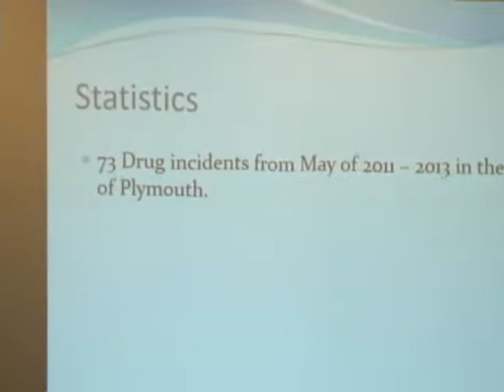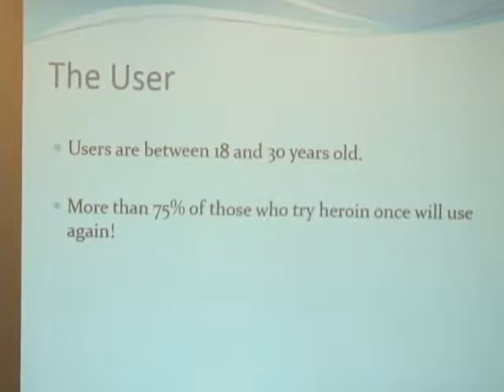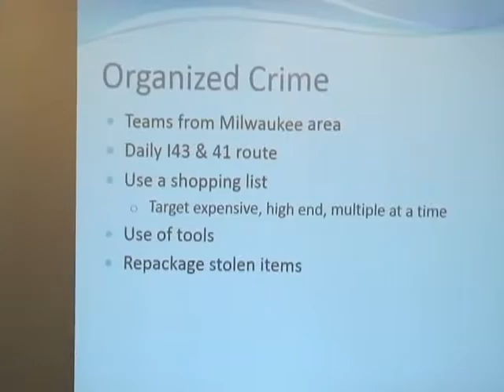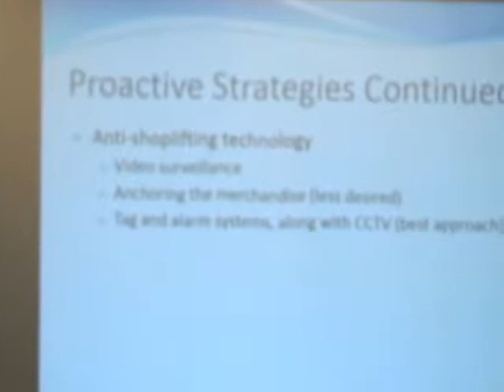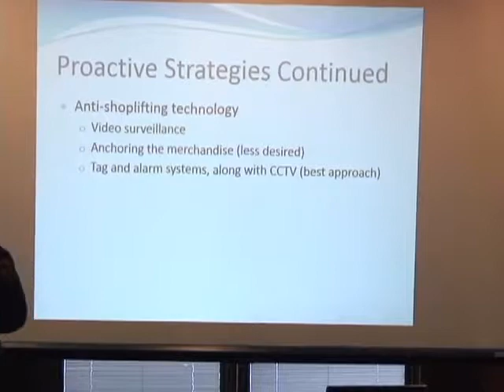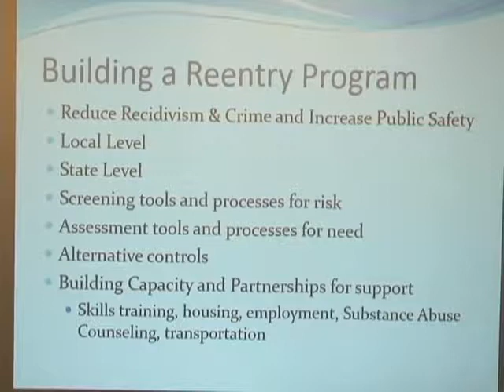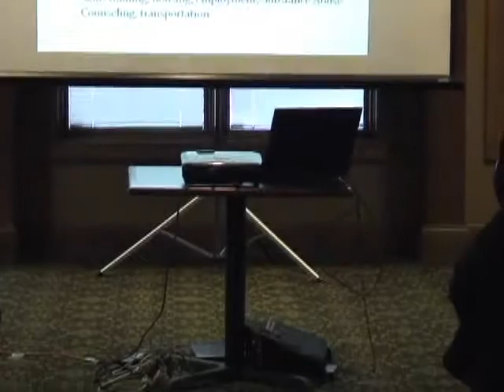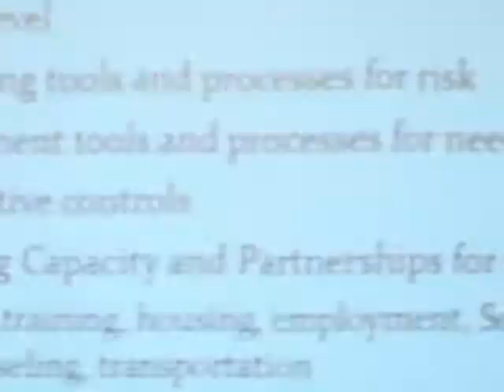First Friday 011014